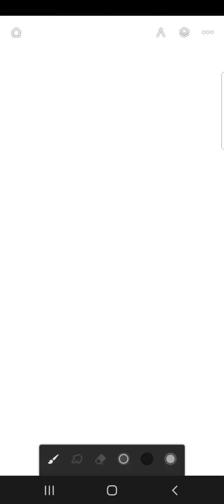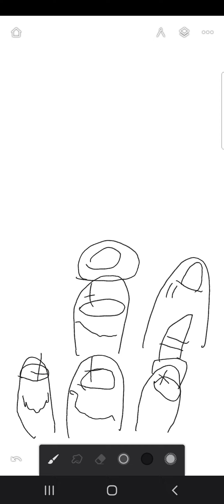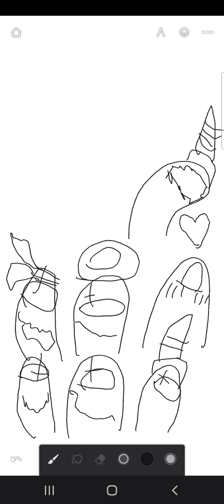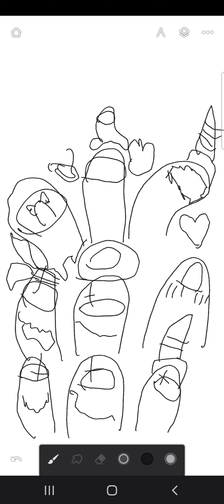I made a drawing for @clowfoe and the impostorm team